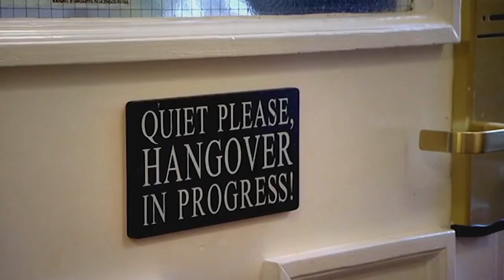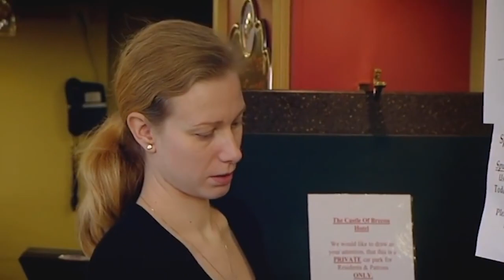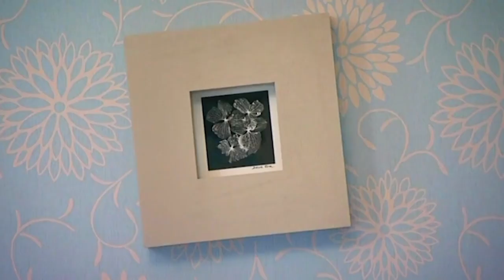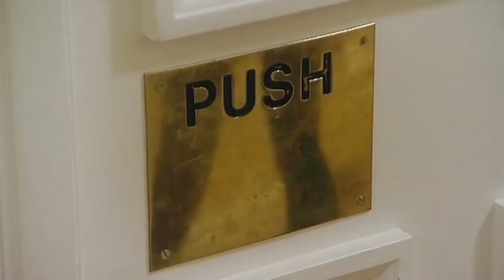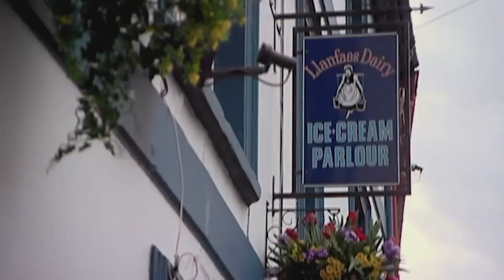Brecon Castle | The Hotel Inspector | Full Episode | S1EP01